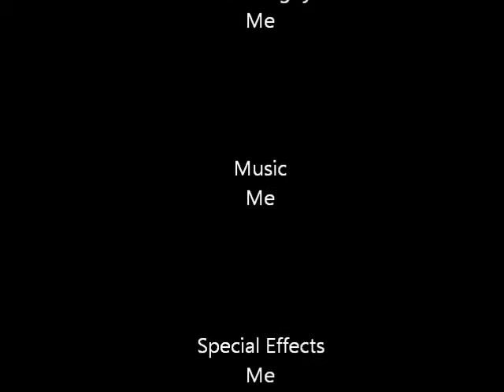Knife in the face short film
sorry for the poor actging i made this with my little sister